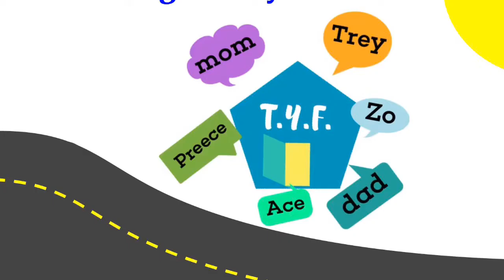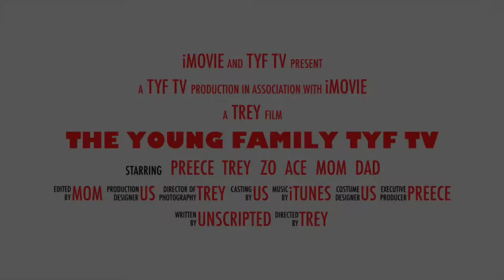TYF Tv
Intro - meet TYF